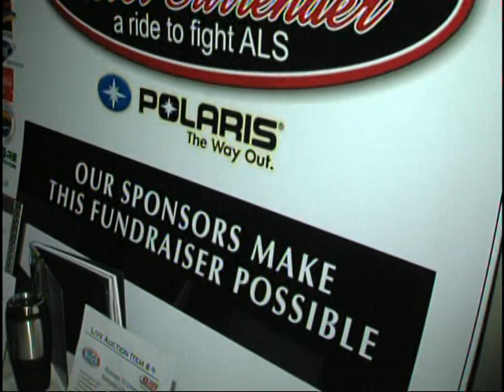Ron Gardenhire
Ron Gardenhire: Support ALS throught the 2011 Black Woods Blizzard Tour